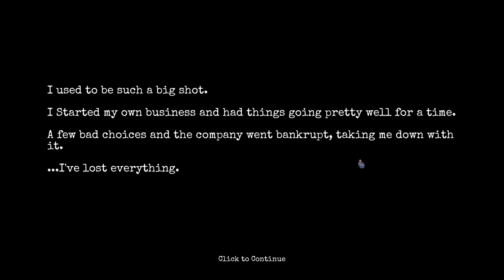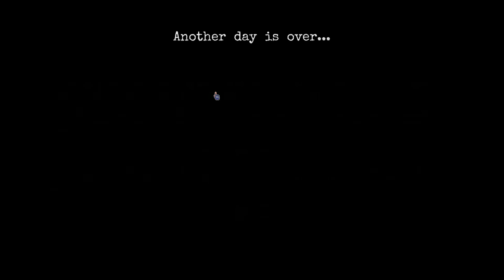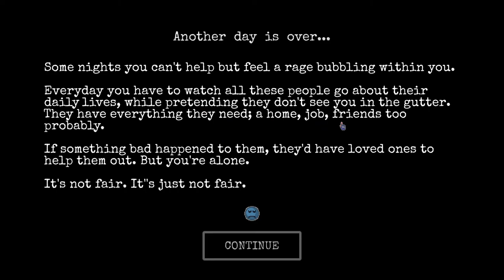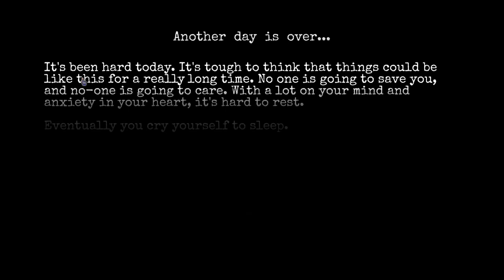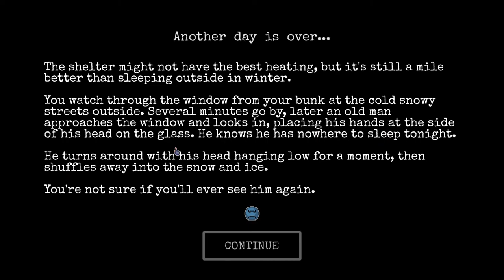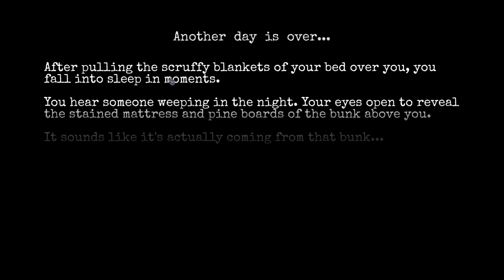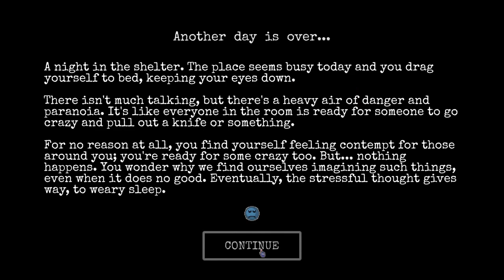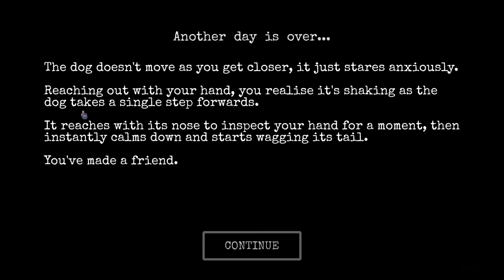Vorgestellt: Change: a homeless survival experience Early Access Deutsch Vorschau 3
Vorgestellt: Change: a homeless survival experience

Change ist ein emotionales Überlebensspiel eines Obdachlosen. Die zufallsgenerierte Stadt ist zu entdecken. Überleben ist die Devise. sammel Gegenstände ein und suche dir Arbeit, entwickel deinen Charakter für ein besseres Leben!